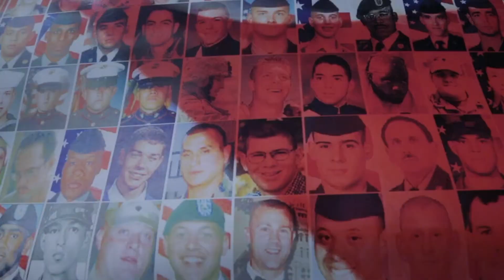The American Nurse | Trailer | Carolyn Jones, Jason Short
A feature-length documentary, The American Nurse shows five nurses from varied backgrounds who work in different settings, including a prison, a nursing home, and in labor and delivery in a hospital. It explores few of the major issues in America - aging, poverty, war, prisons - through the lives of these five nurses. This documentary presents a positive image of strong, dedicated and independent nurses.
Cast: Carolyn Jones, Jason Short
Directed by Carolyn Jones
Produced by Carolyn Jones Productions
WorkersCharity is a gratitude initiative for the healthcare workers on the frontlines of battling COVID-19. We thank all the medical professionals responding to COVID-19.